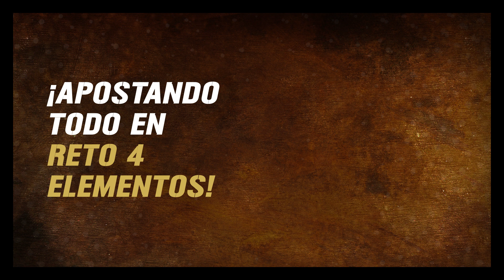Reto 4 Elementos la liga extrema: ¡Apostando todo! | Canal 5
Yavidan Valai y Bazooka Joe tienen a sus favoritos en Reto4Elementos
Estreno 20 marzo, 8 PM

Deja que canal 5 te entregue una dosis llena de entretenimiento y diversión con todos los contenidos que trae solo para ti.